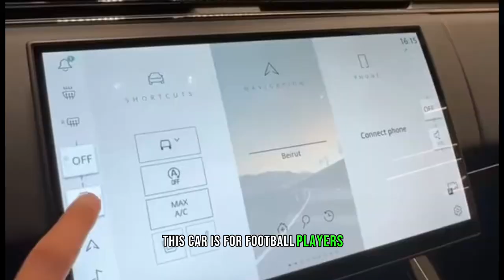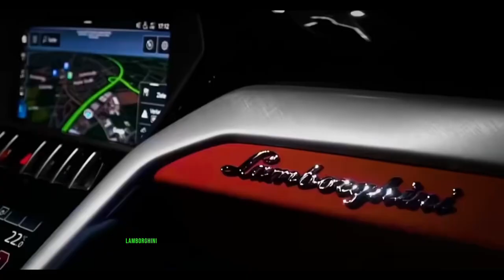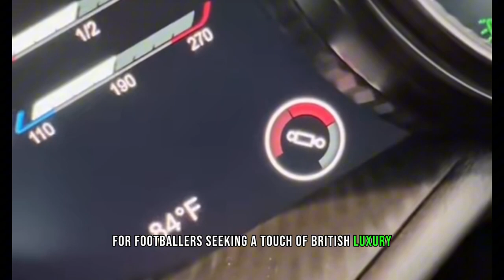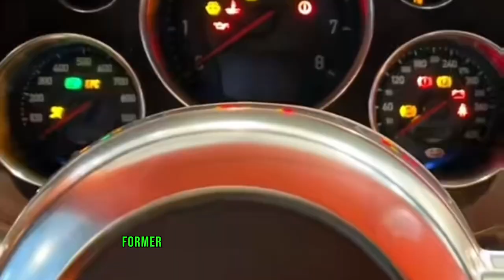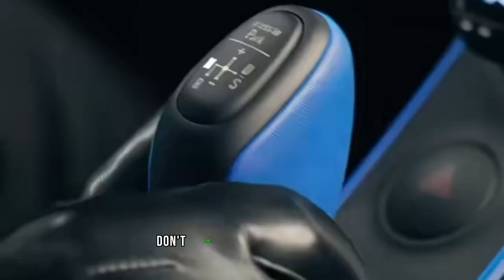Most EXPENSIVE Cars of Lionel Messi, Ronaldo and other FOOTBALL Players 2024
Calling all car and football fans! ⚽️  The Autosparkle Show dives into the garages of the world's highest-paid footballers to see their impressive rides.  We reveal the top 10 cars these superstars seem to favor, from timeless classics to luxurious SUVs and powerful hypercars (rumored or confirmed!).

Buckle up and discover:

Luxury Sedans, SUVs, Sports Cars, Luxury SUVs, British Luxury, Supercars, and Hypercars.

We are stoked you'll also enjoy watching these videos too:

4000 Supercars were lost at Sea. How tragic? What was the cause and how much were they worth

Help us keep doing what we love doing by supporting us with shopping our best collection of car cleaning and detailing tools right

For more videos around the luxurious lifestyle of celebrities around the world, check out this playlist

If you are at crossroads of what car to buy next, there are surely factors you must consider based on your taste, budget and desired function.

To book a waterless interior detailing session for your luxury car, boat or jet, anywhere in the world, chat via Whatsapp